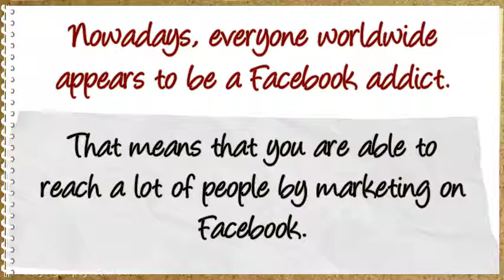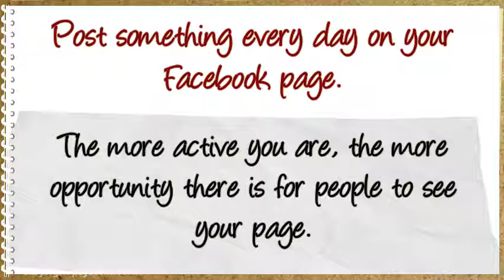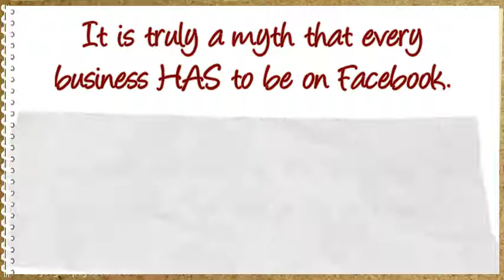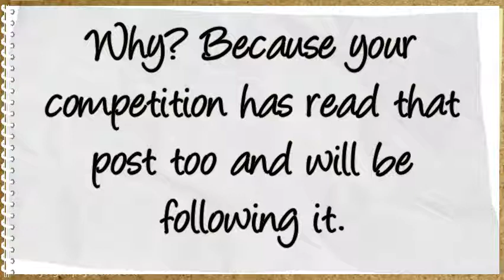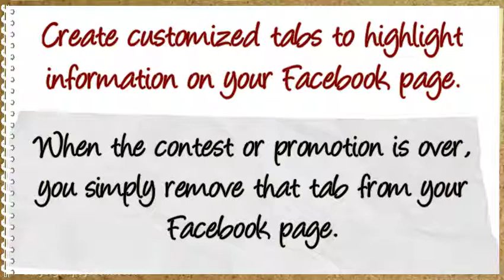Facebook Marketing Advice For A Beginner To Learn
Nowadays, everyone worldwide appears to be a Facebook addict. That means that you are able to reach ...